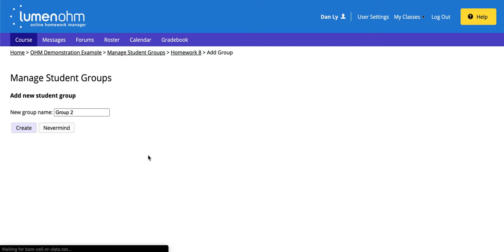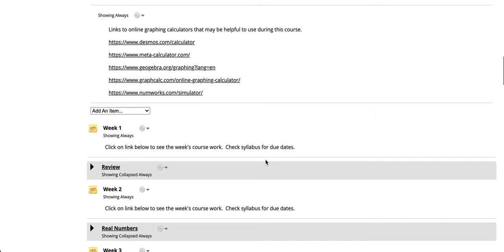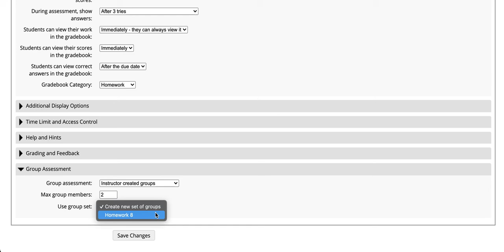OHM Group Assessments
In this video, we will walk through how to setup a group assessment